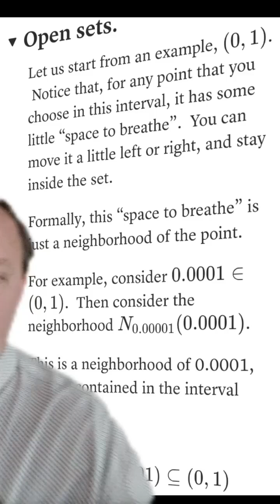The Real Analysis Minute! - Video 0067 - Open sets of real numbers